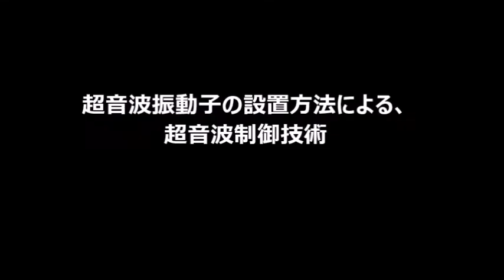超音波とファインバブル（マイクロバブル）による洗浄技術 ultrasonic-labo